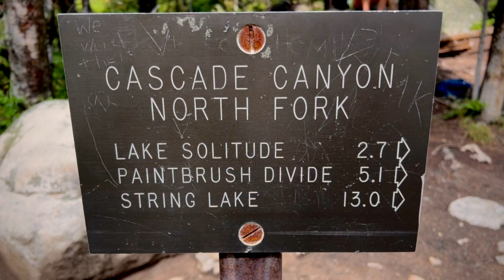Cascade Canyon Hike | Grand Teton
Cascade Canyon in the Grand Teton National Park was amazing.  At first, we thought we were in for a disappointing day, but as you can see we checked all the boxes!

This is a moderate trail and we chose to stop at the junction and turn back.  At ten miles out and back, it was enough.

You absolutely need bear spray and while we didn't spray our bear we were thankful we had it.  He was totally chill.